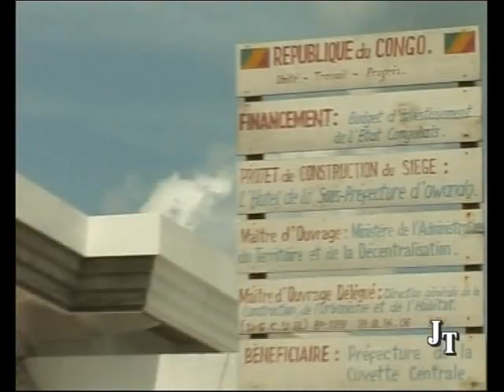Bienvenu à Oyo-ville